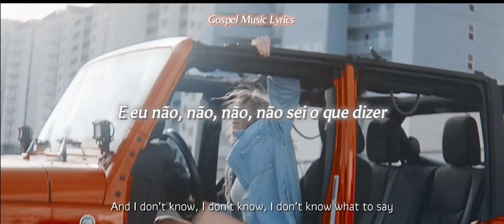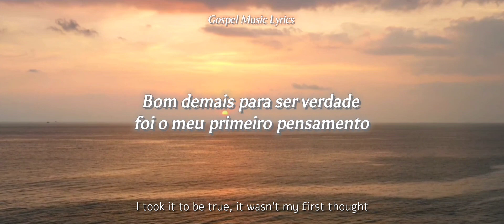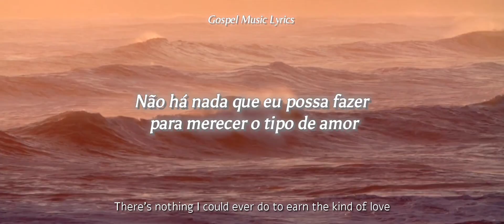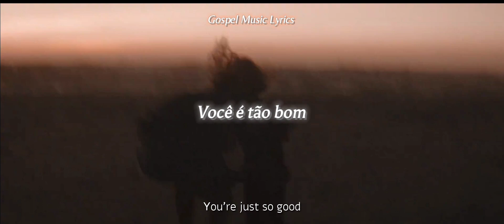FUTURE- JUST SO GOOD (Tradução/Lyrics)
Lyrics
[Verse 1]
Extravagant mercy, abundant grace
Your kindness won me over
And now I'm in love with You

[Pre-Chorus]
And I don't, no, I don't, no, I don't know what to say
But I won't, no, I won't let it stop me when I say

[Chorus]
You're just so good

[Verse 2]
Too good to be true was my first thought
I thought I wasn't worth it

Chorus]
You're just so good (Oh, you're so good)
And when I don't know what to say
I gotta tell You anyway

[Bridge]
There's nothing I could ever do to earn the kind of love
You have always shown
I've always known favor ain't fair
Even in the moments that I doubted You were thеre
You never lеt me down
You showed me all over again

[Outro]
Oh, You're so good
Oh, oh, oh, You're just so good